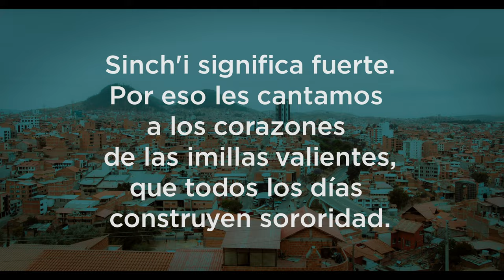Sinchi Imillas - Sinchi Corazón (Video Oficial)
“SINCHI CORAZÓN”

Realización: Las Antonias
Cámara: Roberto Carreño Borja y Andrés Zegada Moscoso
Asistencia general: Elizabeth Pérez Médez y Jazmín Porcel Espinoza
Producción de Campo: Carla Arancibia
Edición: Denisse Arancibia Flores
Color: Juan Pablo Urioste
Transporte: Carmiña Flores Navarro
Peinado: Lorena Arancibia Salazar
Maquillaje: María Reneé Fernández Gutiérrez
Vestuario: Catherin Alvarado

Grabación sonora, mezcla y master: Gonzalo del Carpio Soria – Inti Records

Producción: Sinchi Imillas
Desde: Articulación Feminista Campaña 28 de Septiembre por la Despenalización del Aborto Bolivia
Con el apoyo de: Colectivo Rebeldía e IPPF

Sinchi Imillas son:
Delia Tapia Pérez
Cadiz Clavijo Soliz
Fernanda Santivañez Donaire
Elvira Serrudo Carvajal
Virginia Cuenca Cruz
Yolanda Teresa Pórcel
Carla Arancibia Gutiérrez
Pamela Cutipa Moya
Andrea Otondo
Maria del Mar Ayaviri Masuero
Shirley Jesús Averanga
Carla Gardeazabal
Pamela Cornejo Moscoso
Eliana Janco
Alicia Arancibia Salazar

Apoyo:
Marco Antonio Moya Porcel

Invitadas:
Leticia Rodríguez Burgoa - Platillos
Gabriela Yáñez Garvizú - Graffiti
Angela Fuentes Michel – Lengua de Señas Boliviana
Natalie Morales Pinedo – Comunidad Saya Afroboliviana Sucre
María Reneé Fernández Gutiérrez - Swing con Banderas
Elena
Adri Cornejo Moscoso
Lorena Arancibia Salazar
Diana Balcazar Arancibia
Clara Aurora Arancibia
Clara Salazar Padilla
Mariana Funes Burgos